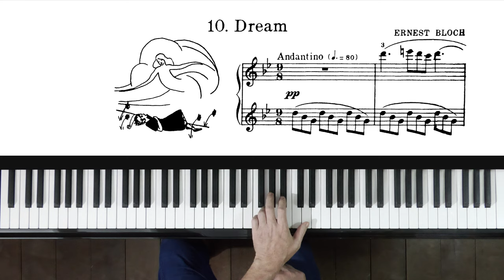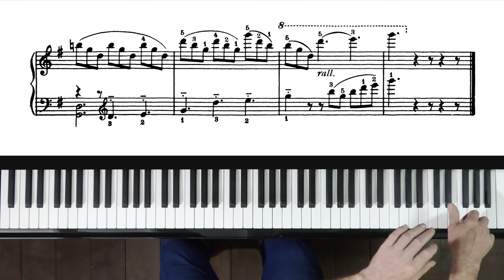Ernest Bloch "Dream" (take 1) P. Barton, FEURICH 133 piano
Apologies from wrong notes in bar 8, the E naturals should be E flats.  Here is a new recording:

This video is a viewer request.  "Dream" is the tenth piece in the collection "Ten pieces for children for the piano"

Free sheet music in the public domain from IMSLP Music Library